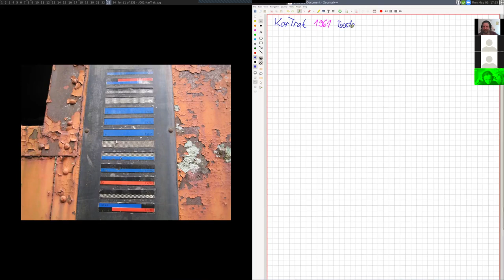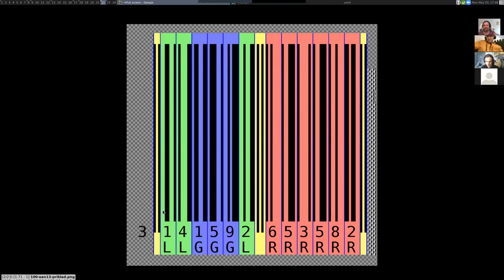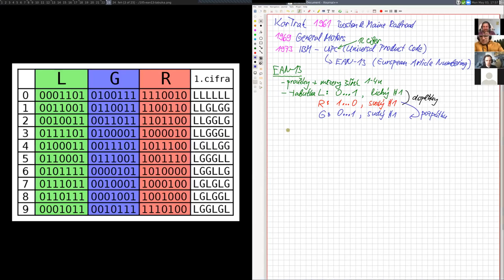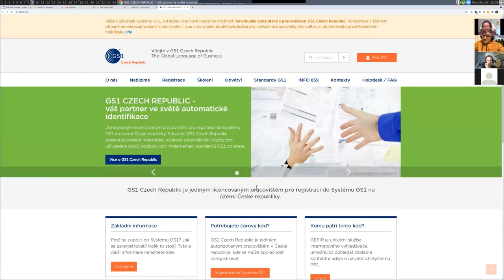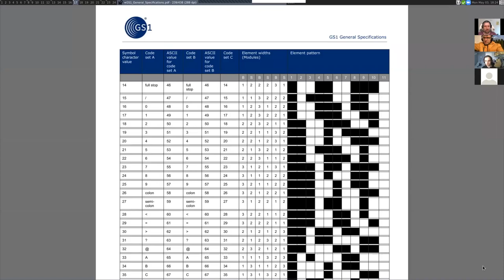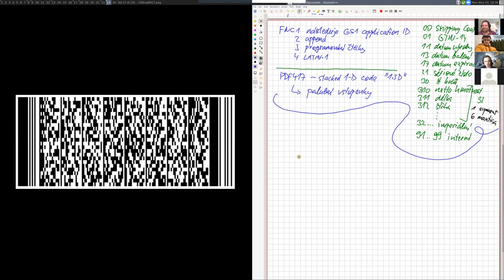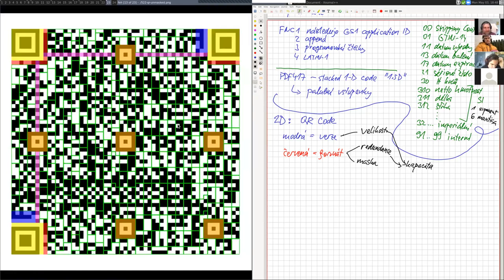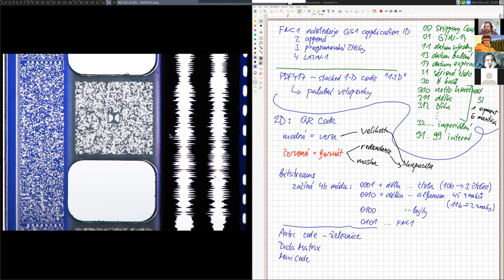Čárové kódy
Přednáška z Online Jarního KSP 2021 od Martina Mareše

Čárové kódy dnes potkáváme na každém kroku, ale jak doopravdy fungují? Prozkoumáme klasické jednorozměrné kódy (UPC, EAN, Code39, Code128), jakož i novější dvojrozměrné (QR, Aztec, DataMatrix). Kódovací a dekódovací algoritmy plus trocha matematiky okolo zabezpečení proti chybám. Další počítačem čitelné značky: RFID, bíle křížky na asfaltu, ...